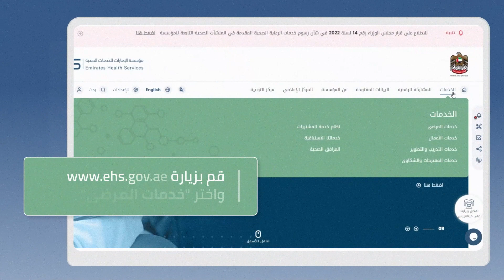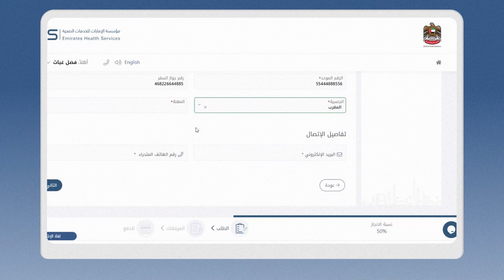فحص اللياقة الطبية لتأشيرات الإقامة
تتيح هذه الخدمة للفرد الوافد بهدف العمل الحصول على شهادة فحص اللياقة الصحية، وتثبت هذه الشهادة خلوه من الأمراض السارية والمعدية، مما يمكنه من الحصول على إقامة داخل الدولة أو تجديد إقامته الحالية.